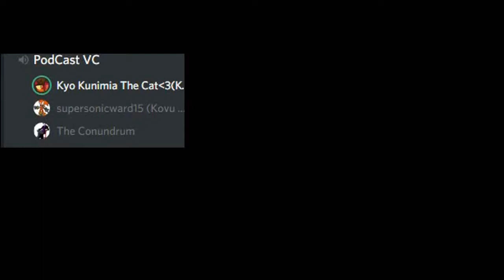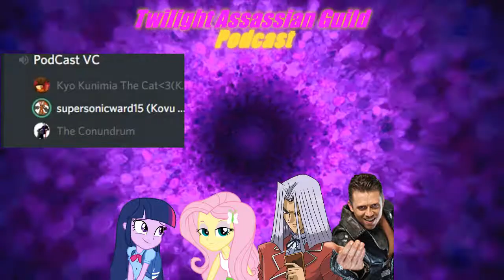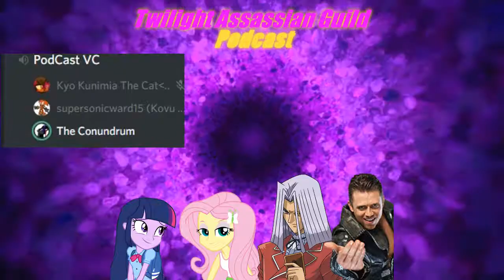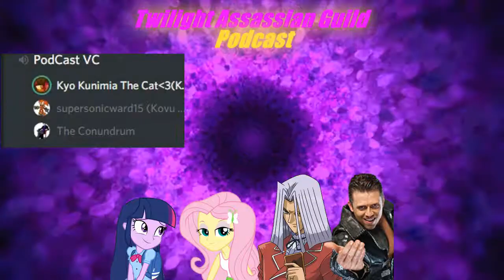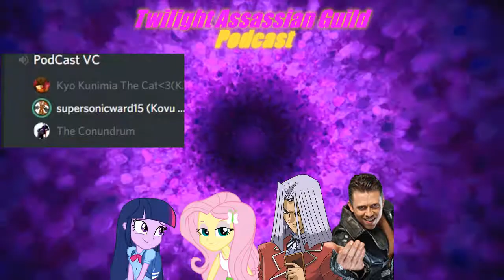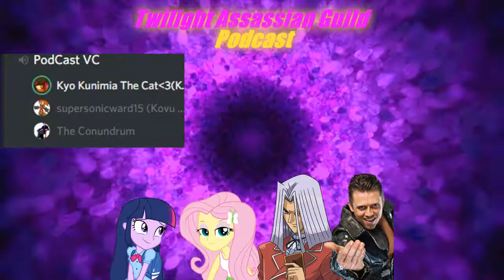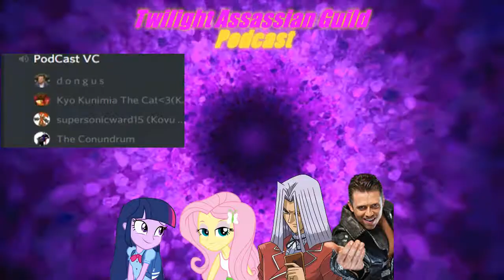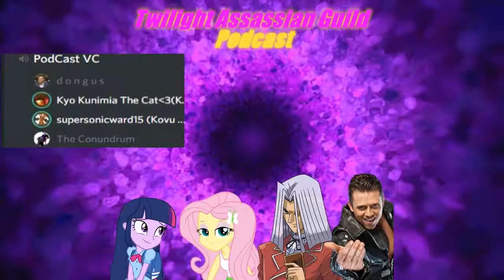Twilight Assassin Podcast: Taking Shots Part 1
The Podcast will be divided in to parts because how long the file is just calm more parts will be uploaded soon
My Guess: